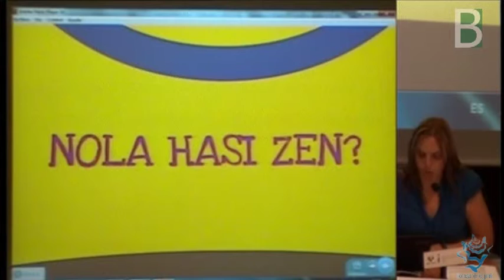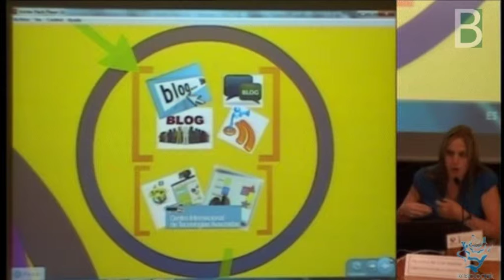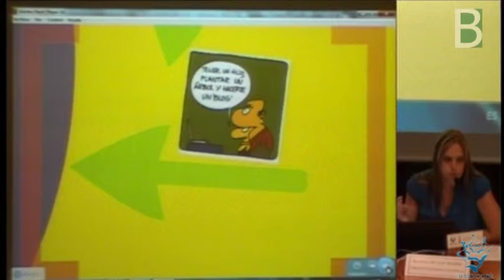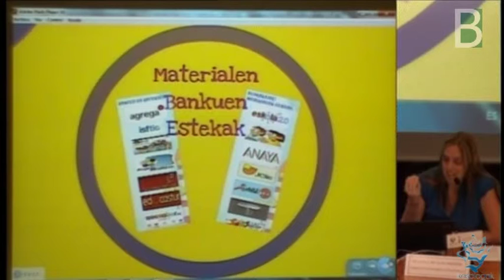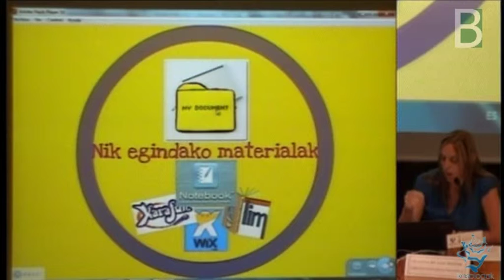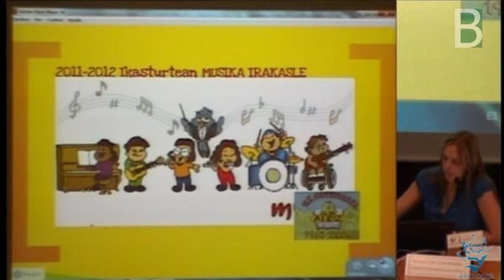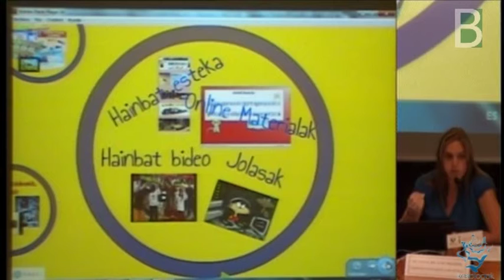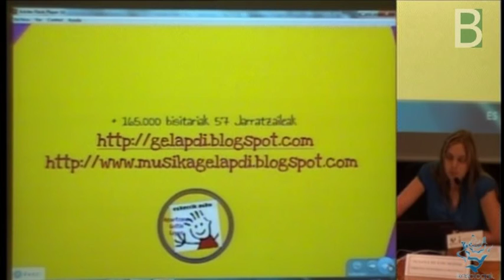6_bloga_ikt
Agurtzane Goitia Albiz LHIko irakaslea "Bloga: IKT munduan sartu ninduen tresna" ibilibide pertsonala konpartitzen du Ikasblogak 2012 jardunaldian.